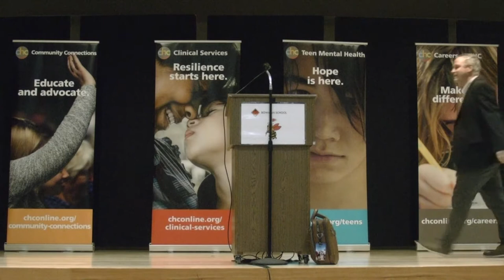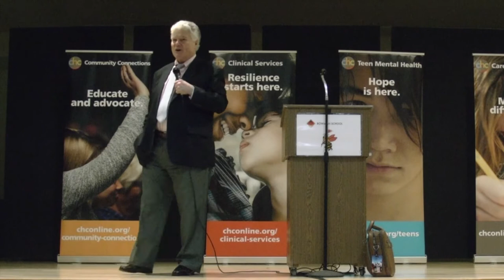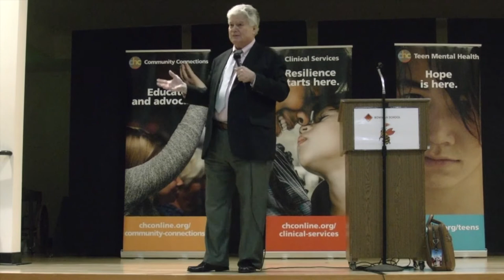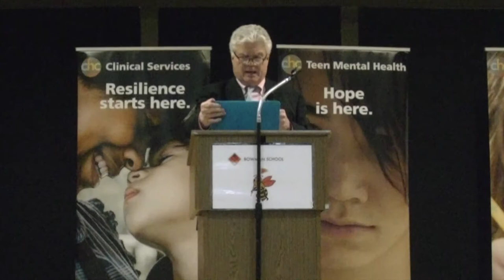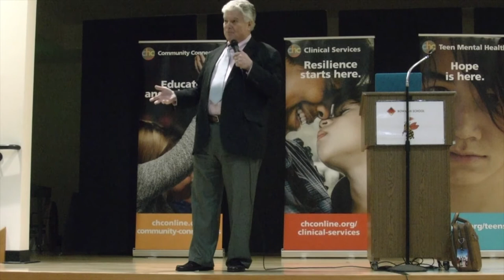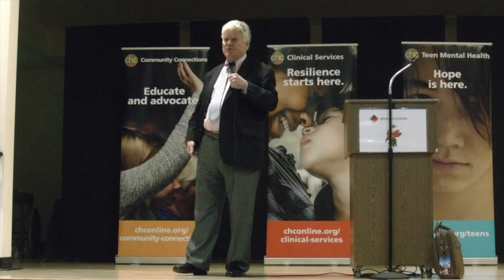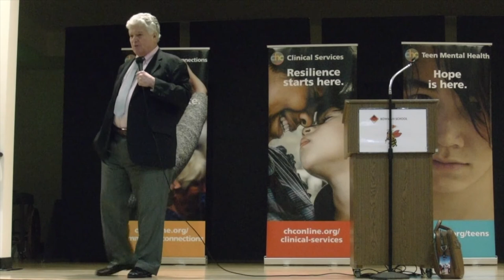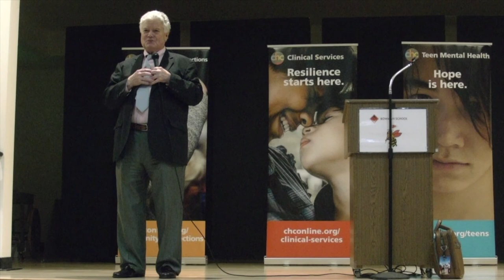An Evening with Dr. Edward Hallowell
Topic: ADHD
Presenter: Dr. Edward Hallowell

Learn about a new strengths-based model that reconceives ADHD. Discover cutting-edge interventions based on a new approach that can change the lives of people of all ages.

Dr. Edward Hallowell is a board-certified child and adult psychiatrist, a thought leader, a NY Times bestselling author, a world-renowned keynote speaker and a leading authority in the field of ADHD.

1/16/2020